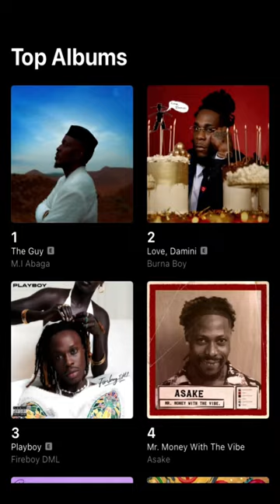Number 1 album! Thank you 🙏